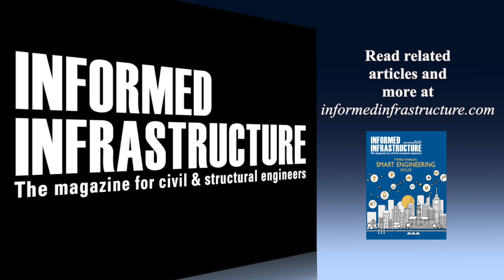Infrastructure Technology Ready for Another Leap Forward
Todd Danielson, Informed Infrastructure's editorial director, interviewed Sam Hendrick, a MicroStation technologist and senior consultant with Bentley Systems, via webcam.